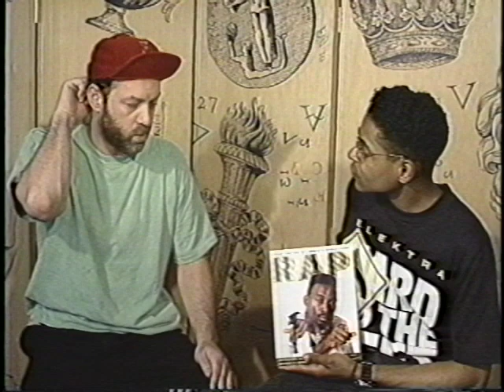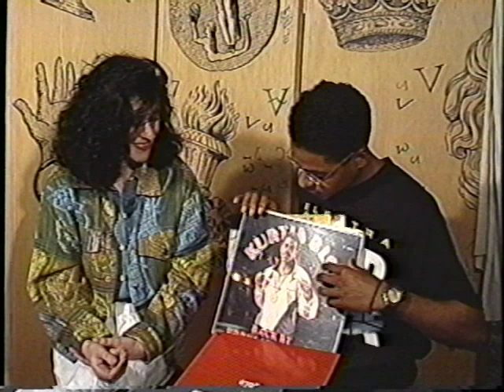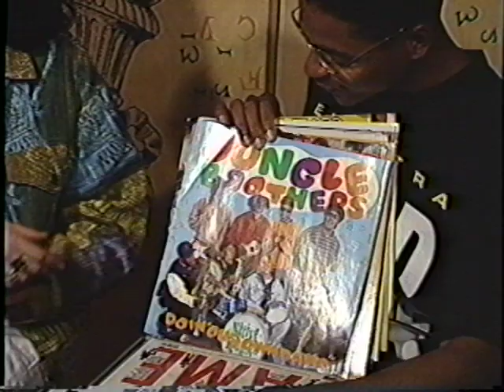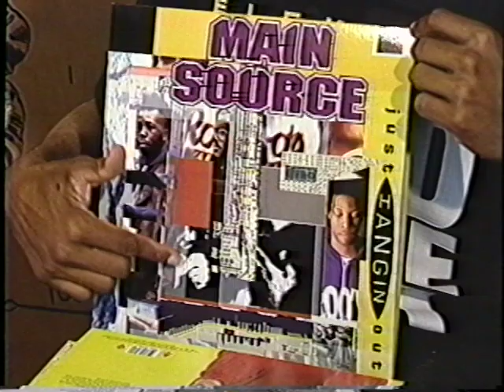Video Explosion: Bill Adler Music Journalist 1992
Interview with music  journalist Bill Adler. Filmed in Manhattan.
Produced by Haywood "Hollywood" Oakman.